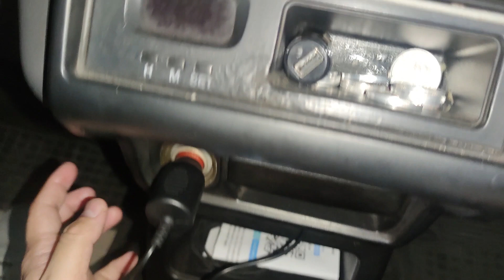PASANG DASHCAM ACRODER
Halo teman - teman setelah lama vakum karena urusan selain youtube, kali ini saya akan share pengalaman ketika pasang sendiri dashcam merk acroder yang menggunakan spion tengah sebagai median pemasangan
untuk teman - teman yang berminat bisa mampir ke link ini jika tertarik untuk membeli produk dashcam ini :

Terima kasih

Best Regards,

Gadget Indo Sby